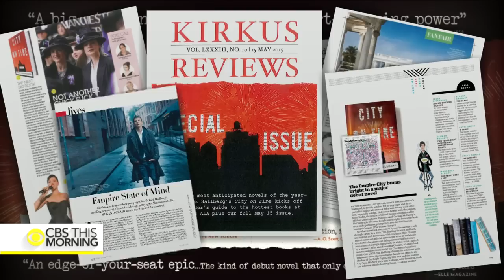Rookie author scores historic deal with "City on Fire"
New York in July of 1977 faced a blackout that lasted more than a day. CBS News cameras captured that summer's looting, arson and chaos. That era inspired a first-time novelist Garth Risk Hallberg, and now, “City on Fire" is this season's most talked-about new book. New Yorkers in the '70s lived with constant unease, the Big Apple nearly went bankrupt and the "Son of Sam" killings terrorized millions. Jeff Glor spoke to Risk Hallberg about the novel that sparked a bidding war and a huge advance.